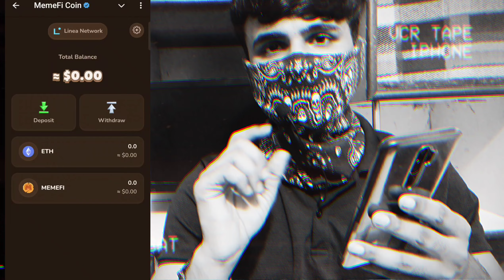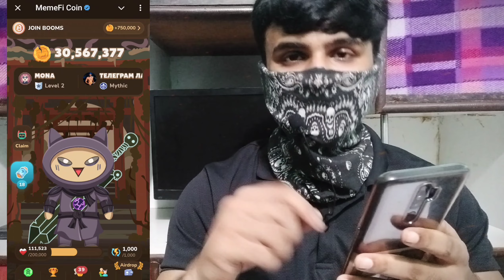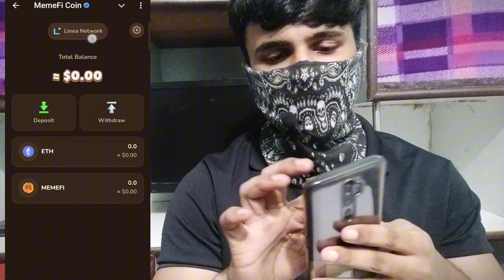Memefi TGE & Listing Update 🔥| Criteria and Gas fees For Memefi Airdrop ⛽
➡️ In this video I explained Memefi TGE and listing update and also what is the criteria ✅ and gas fees ⛽ for Memefi Airdrop 🙏❤️

Memefi Airdrop latest update

Memefi TGE and listing update

Criteria for Memefi Airdrop

Gas Fees for Memefi Airdrop

TGE news of memefi Airdrop

Airdrop like dogs coin